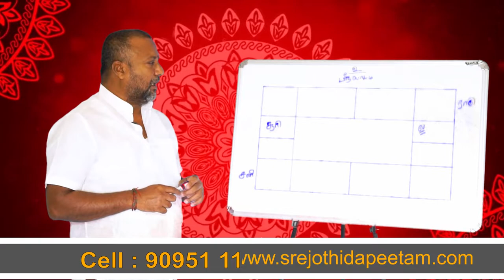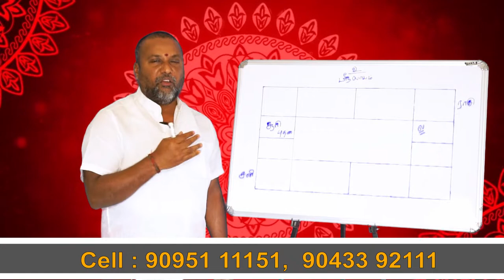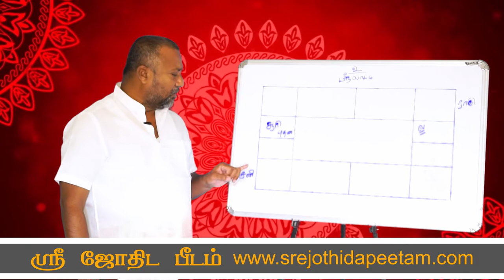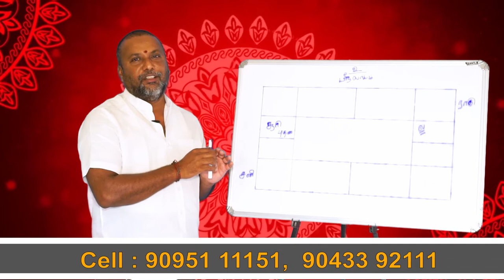முதலீடு மாட்டிகொண்டதை திரும்ப பெறுவது எப்படி.....